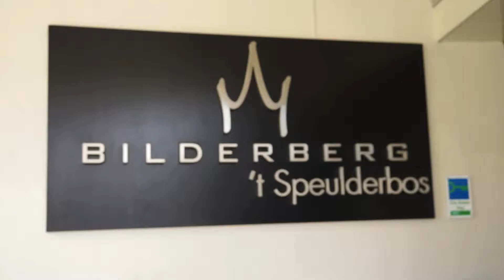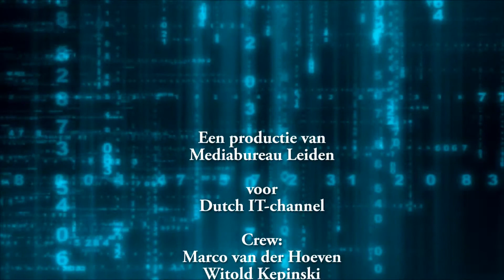Video update Awingu